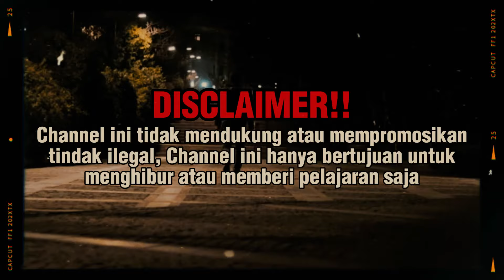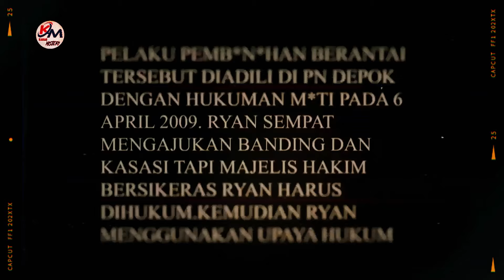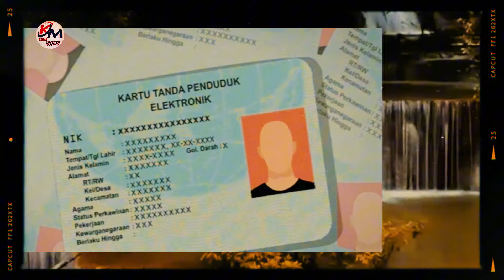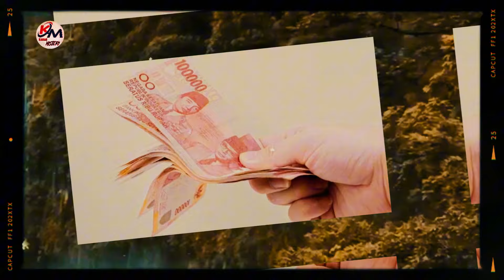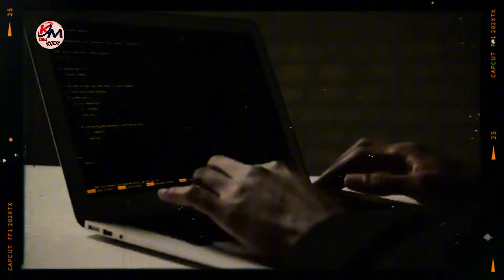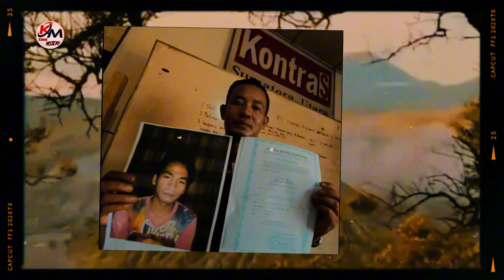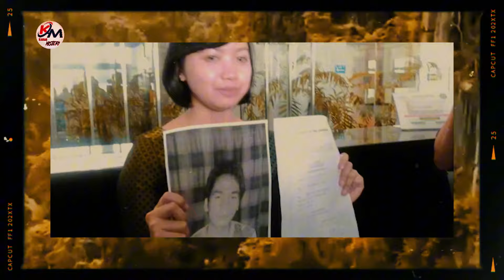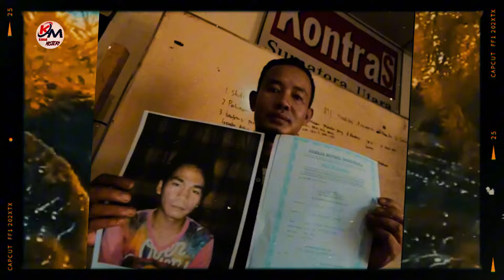COD TOKEK 500 JUTA !! M4ut Menjemput, 3 Kep4la Putus Untuk Korban Ritual- Nias Sumatera Utara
Yuk langsung disimak saja...
Kali ini kita kembali akan membahas kasus, kejadian kejadian aneh, kisah misteri, kisah nyata, yang terjadi di mukabumi ini.
Jadi pada pembahasan kali ini kita akan membahas kembali kasus yang pernah terjadi di nias Sumatera utara.
Yang menurut abah ini kasus cukup serem banget, yang mana terjadi karena COD tokek, seharga 500 juta.
Sampai korbannya pun berakhir di temukan di dalam jurang yang berada di gunung tua daerah nias dan yang seremnya lagi, setelah korban dihabisi, untuk merampas uang korban senilai 500 juta, tubuh korbanya pun di jadikan tumbal ritual yang di percaya oleh pelaku,
Bagaimana kah cerita lengkap kasus ini, tak perlu belama lama mari kita bahas bersama di kamar misteri.